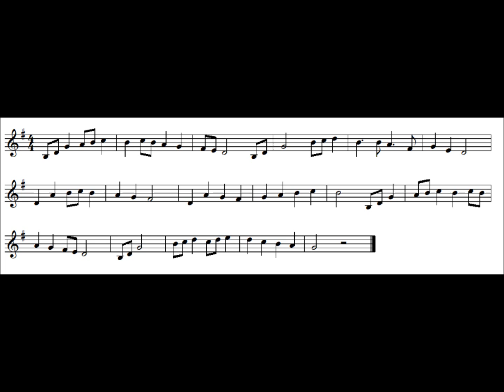National anthem of Baguio